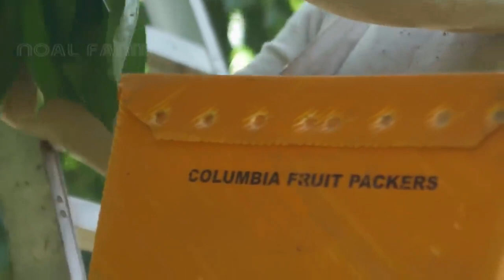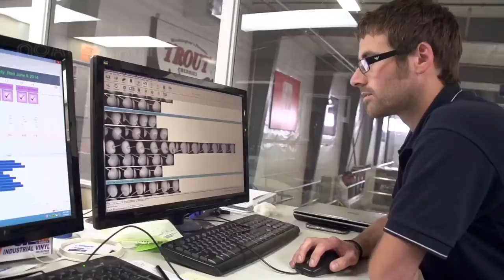Cherries Harvest by hand and Harvest by machine - Cherry sorting and packaging Factory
Sure! Here's an example of an engaging title for a farming video that is approximately 100 words:

"From Seed to Harvest: A Comprehensive Guide to Growing Your Own Vegetables at Home"

In this video, we'll take you on a journey through the entire process of growing your own vegetables, from planting the seeds to harvesting your delicious crops. You'll learn everything you need to know about selecting the right seeds, preparing your soil, and caring for your plants as they grow. We'll also provide tips on how to deal with common problems like pests and diseases, and show you how to harvest and store your vegetables for maximum freshness and flavor. Whether you're a seasoned gardener or just starting out, this video is the ultimate guide to growing your own vegetables at home!
Amazing Modern Chicks Farming Technology, Breeding Methods Save for Farm Thousands Dollar